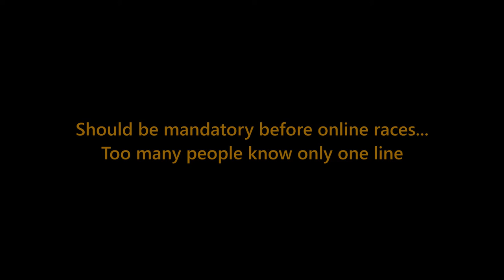Project Cars 2: lapping-fest at Brands Hatch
Someone set up an online race with 4 human drivers and 26 AI drivers.  Slow AI drivers.

Lapping and passing all around.  I would have won if not for a bump from another human driver on the last lap.